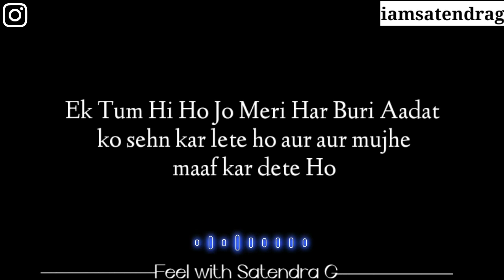Sorry status || sorry whatsapp status || maf kar do || mafi || sorry baby || sorry best friend ||23